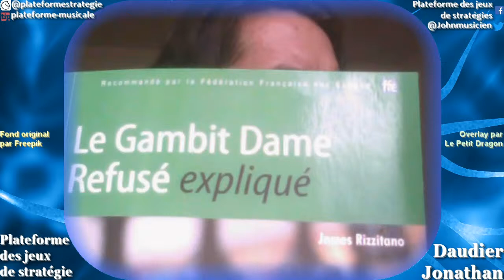Gambit dame refusé, variante Alatortsev, Sargissian vs Arlandi (1/3)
Je vous présente une partie de Gabriel Sargissian contre Ennio Arlandi qui a eu lieu en 2001 pendant le championnat d’Europe (Vidéo 1/3 (14 premiers coups)). Il s'agit d'une gambit dame refusé variante Alatortsev.

Pour nous rejoindre dans l'équipe et faire les différentes activités sur lichess